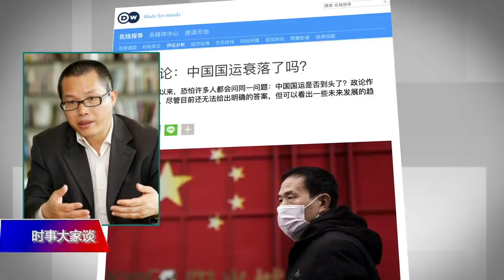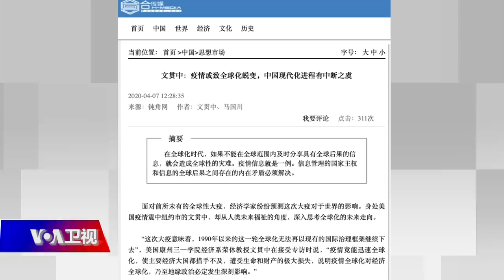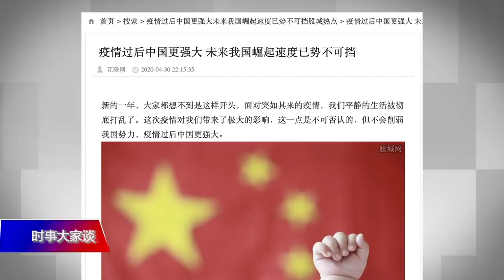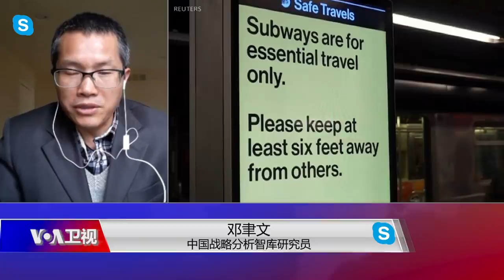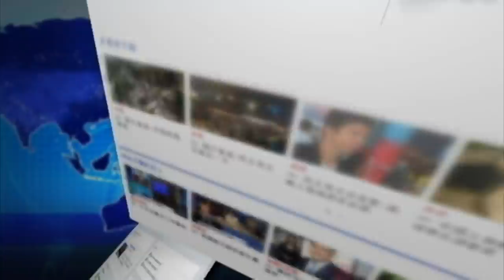时事大家谈：疫情重创并重塑世界，美中谁的国运走到尽头？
中国据报道已经成功控制了新冠疫情，北京正在全国范围内推动复工复产，与此同时，美欧等西方国家仍在疫情中苦苦挣扎。两相比较，许多中国人无比自信地认为，美国为首的西方世界颓势已现，中国崛起为世界老大的趋势已经势不可挡。新冠疫情重创世界经济，对美中两国影响各有什么不同影响？疫情深刻改变了全球经济、政治及国际关系，美中谁的国运将走到尽头？旅美政论作家邓聿文先生的文章很有见地，我们今天就邀请他来给大家解读。